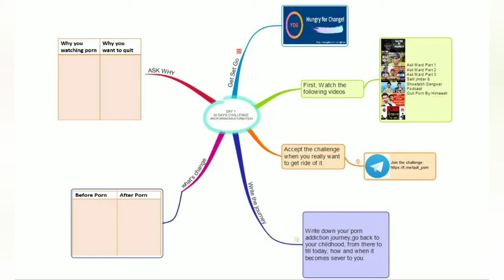30 DAYS nofap noporn nomasturbation challenge | Day1 | GOLDEN MONTH CHALLENGE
30 Days nofap noporn and nomasturbation nofap challenge to help you to quit porn and masturbation habit or at least get a long leap from it.

Join the 30 days challenge, it is called, The Golden Month Challenge as well. Every day one video will be shared.  You have to post the comment every day like day1, day2,day3,..., which means you are following the challenge. Complete all task which has been assigned. And having any doubt or seeking help, plz ask through any means of challenge. Porn addiction becomes one of the biggest distractions among the youth. When you struggling to quit or seeking help must join the challenge.

Quit Porn 🦂
Fallen into the swamp of porn. Just keep patience, we're here to help you out.